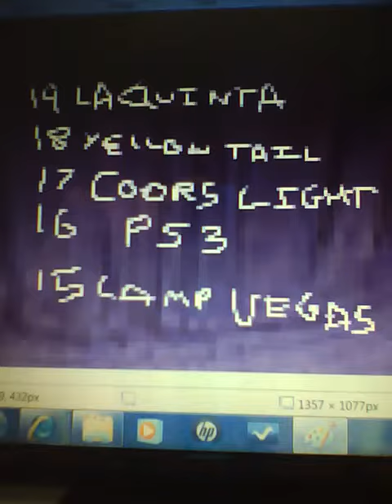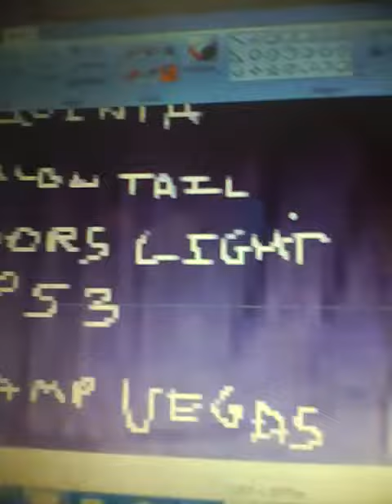TOP ADS 2010 PART 10 (19th-15th Place)----ZOOM IN ON BELLA THORNE!!!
I found a pic of bella thorne on google with a odd message on her body,then i find theres nothing odd about it,its just the next group of finaled commercials in the contest its from 19th to 15th place!,which means now 14 commercials are left!,keep watching..winner is crowned by new years look below to watch commercials!

KEEP WATCHING!

i LOVE u bella thorne. i really do ;)